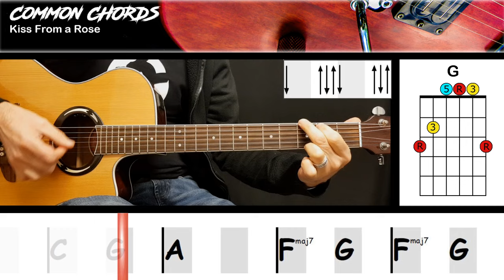Kiss From a Rose - Seal | EASY GUITAR | Common Chords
The track used in this video is an arrangement of the original and not the original recording itself.
Artist: Seal
Original Songwriter/s: Seal
Release Date: 1994